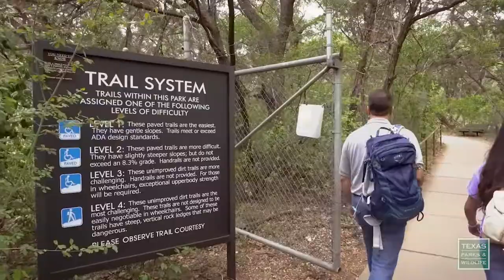Nature in the City: Richard Heilbrun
Richard Heilbrun reaches a wide and diverse audience as an urban biologist.